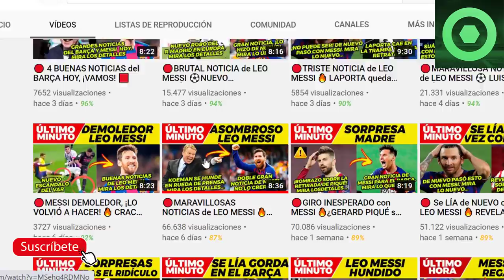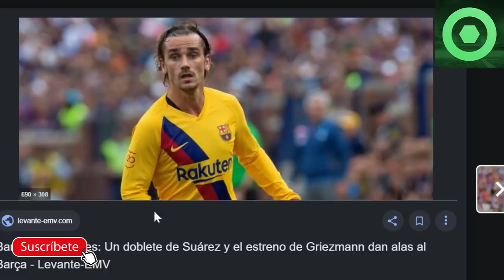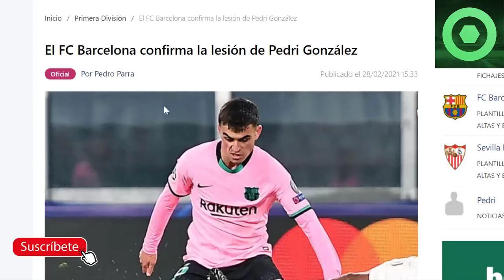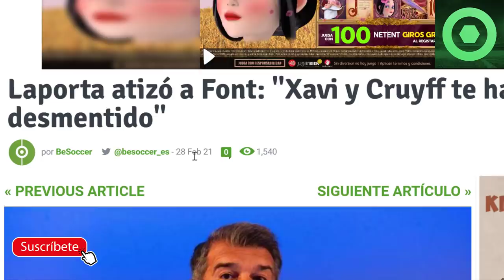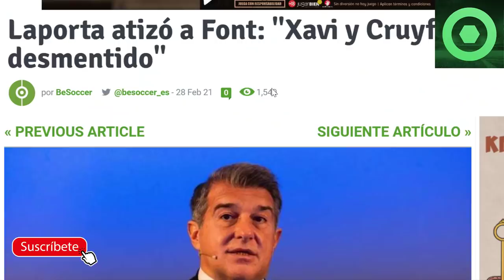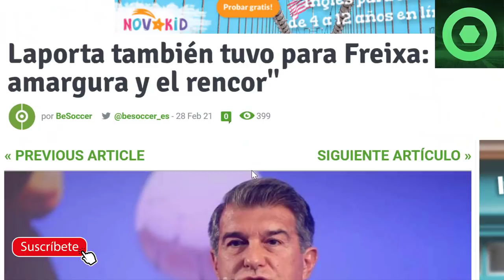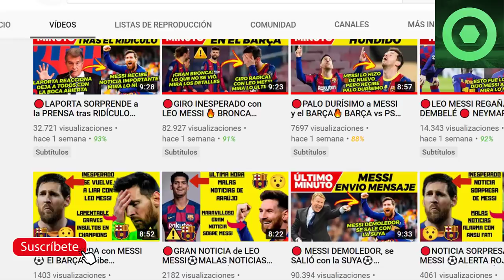🔴LAPORTA SE CANSA y ARREMETE DURÍSIMO🔥COMUNICADO OFICIAL:SE CONFIRMA LESIÓN de CRACK CULÉ🔥 RIEZMANN🟥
Fuentes:
fcbarcelonanoticias
fichajes com
besoccer